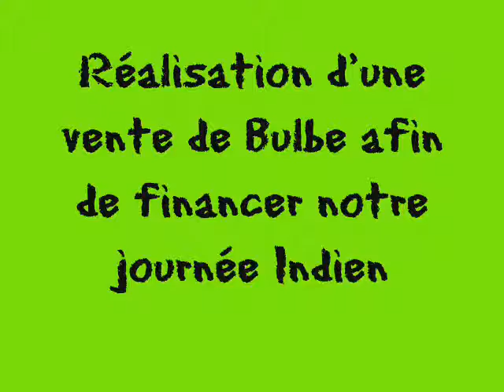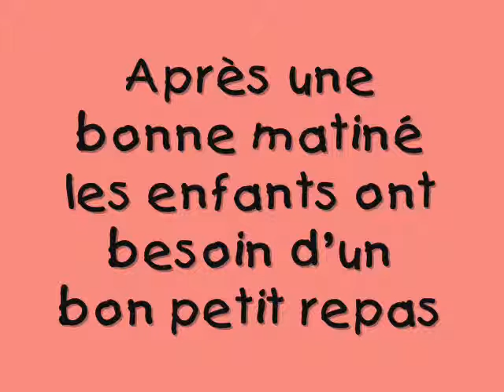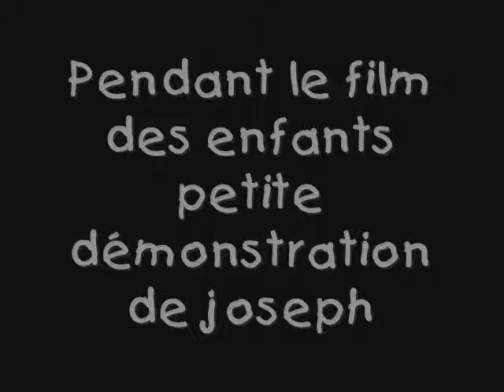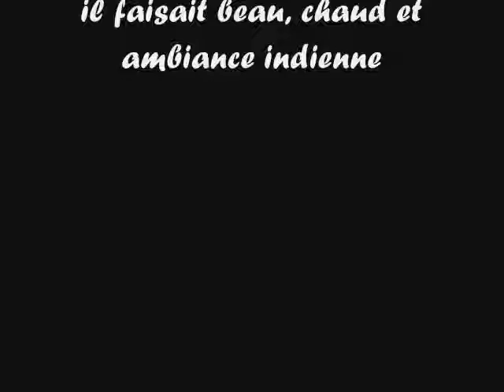pic journée indienne.wmv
pic journée indienne BTSA Ap 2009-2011 MFR Chessy les Mines